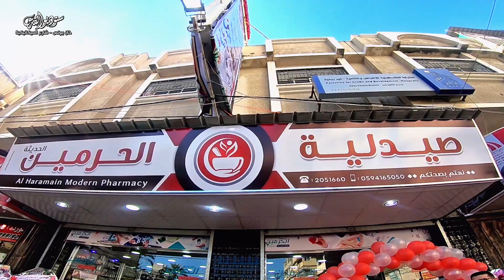افتتاح صيدلية الحرمين الحديثة خان يونس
ستوديو وفيديو القدس
خان يونس - شارع الميكانيكية
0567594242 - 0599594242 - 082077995